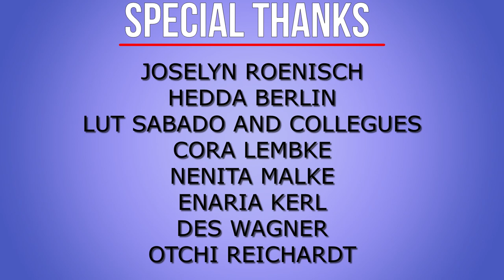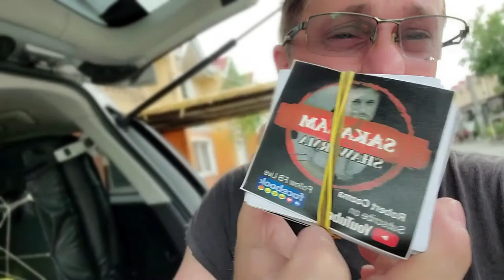GIVING BACK PA MORE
6 MONTHS IN THE MAKING & WAITING, AND DISPITE OF HAVING TO GO THROUGH A LOT THESE PAST MONTHS,  SAKALAM SHAWARMA
A.K.A.  SHAWARMA BOSS ,  KEEPS HIS PROMISSES AT ALL TIMES.

sa lahat po ng mga NAGTITIWALA SA BOSS, TOPFANS...

SA LAHAT NG MGA BUMIBILI NG SHAWARMA SA PUWESTO KO...
LAHAT ITO NAGING POSSIBLE DAHIL SAINYO...

SANA PO HINDI ITO ANG HULI. GAWIN PA NATIN ITO. THE SMILES ON THESE KIDS ND THEIR FAMILIES, HINDI NABIBILI YAN NG LIMPAK LIMPAK NA PERA ng mga MAYAYAMAN SA MUNDO...